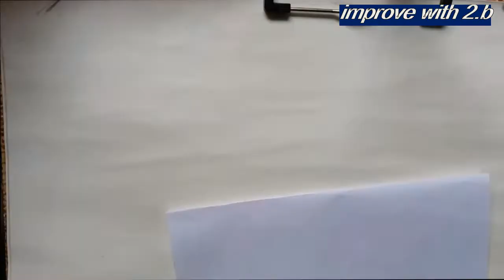কিভাবে সহজ পদ্ধতীতে সুন্দর ছবি আঁকা যায়। (HOW TO DRAW FINE ART EASILY) "MAHESH BABU"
হ্যালো বন্ধুরা,
                     আমার নতুন ইউটিউব চ্যনেল এ- সবাইকে স্বাগত জানাচ্ছি  আমি                                                তোমাদের সাথে আছি নিলয়,
আমি এই ভিডিও টিতে তোমাদের শেখাব কিভাবে  খুব সহজেই স্টেপ বাই স্টেপ ছবি আঁকা যায় । আমি এই ভিডিও টিতে বিস্তারিত ভাবে আলোচনা করেছি  ছবি আঁকা নিয়ে। আশা করি তোমাদের কাছে এই ভিডিও টি  ভাল  লাগবে। কারও যদি কোন আসুবিধে থাকে  তাহলে আমাকে মেইল এ জানাতে  পার। আমি (description) এ মেইল এর লিঙ্ক  দিয়ে দেব। তোমরা যদি এরকম আরও অনেক নতুন নতুন ভিডিও পেতে চাও তাহলে অবশ্যই কমেন্ট করে জানাবে।
hallo friends,
                     Welcome my  new you tube channel now here i'm stay with you
I'm going to talk about how to fine art draw step by step. Now here discussed all details about of fine art draw. I hope this video like to be. If someone problem so inform me a mail. If you get more this types video so must be comment me.

So friends, without wasting any more time Lets Start.